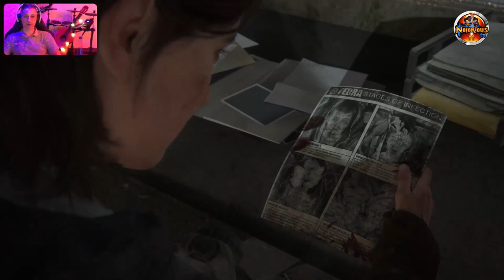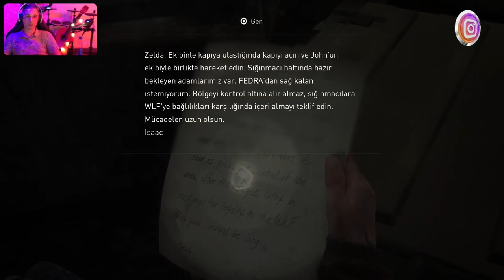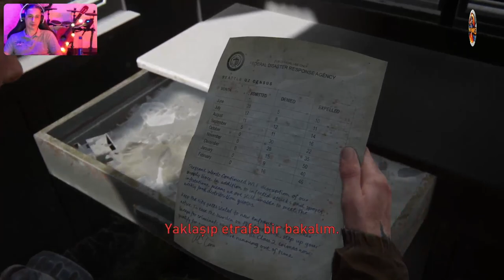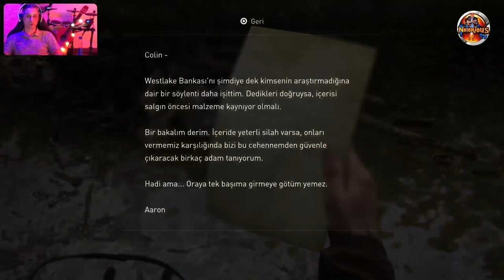🔴 PS5™ THE LAST OF US : PART II ⭐️ Bölüm 3️⃣ ⭐️ Sürü (🇹🇷 Dublaj/Altyazı)